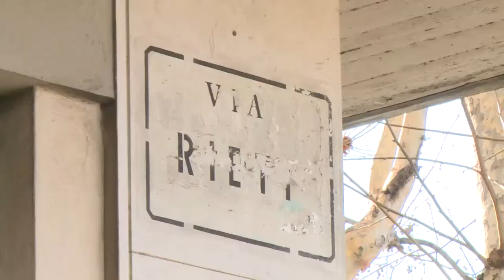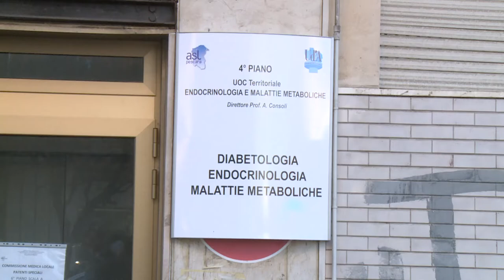Pettinari: "Criticità al distretto sanitario di Pescara sud"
Disservizi e criticità al distretto della Asl di Pescara sud. La denuncia arriva dal consigliere regionale del M5S Domenico Pettinari